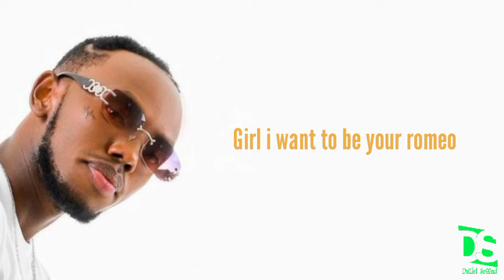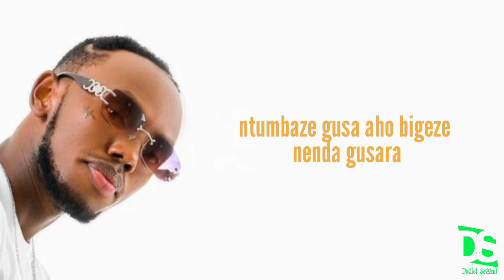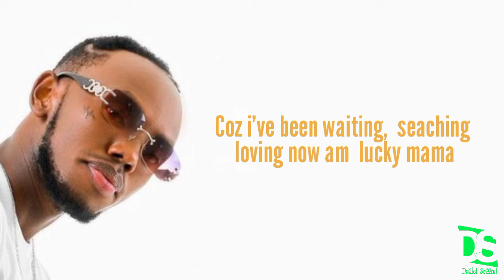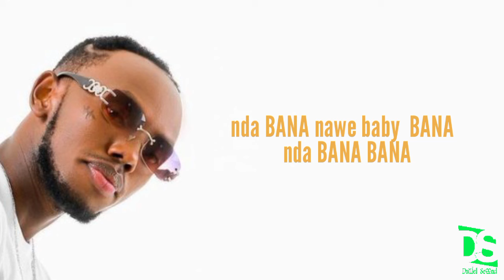Chaffy - BANA ft Chris Eazy (official lyrics)